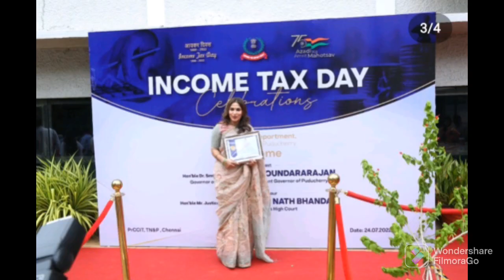Rajinikanth Aishwarya dhanush photo income tax payer award still superstar dhanush